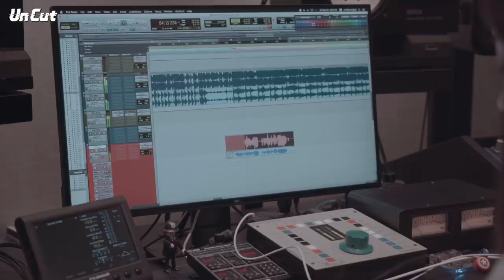[Un Cut] Take #18｜‘Work It’ Recording Behind the Scene